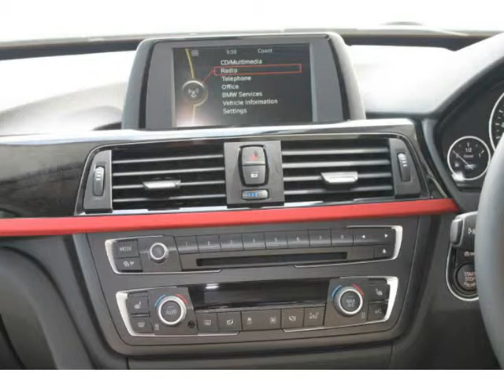2014 BMW 3 SERIES 320D GT GRAN TOURISMO Sportline, Adaptive M Suspension, Harman/Kardon Adaptive Ste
2014 BMW 3 SERIES 320D GT GRAN TOURISMO Sportline, Adaptive M Suspension, Harman/Kardon Adaptive Ste

Vehicle Specs:
18000 km
Hatchback
2.0 l
Diesel
Automatic
4 Doors
White
Full franchise service history
RWD
100% Overall Condition